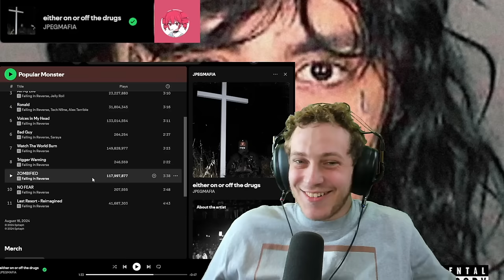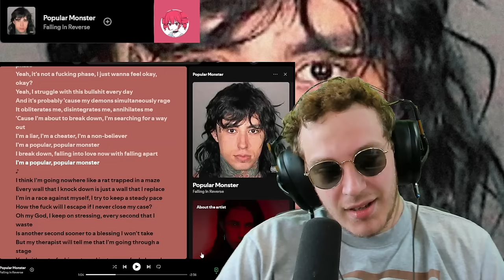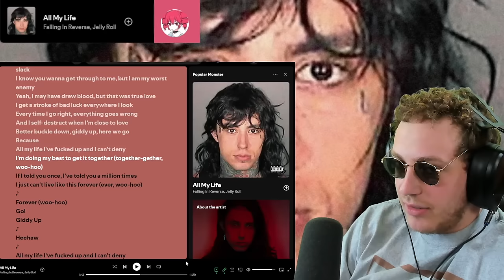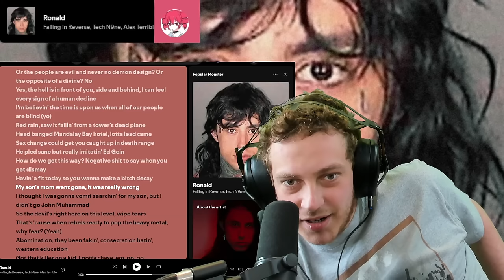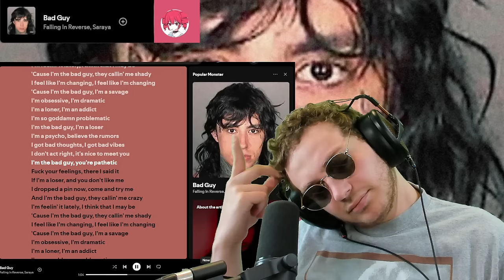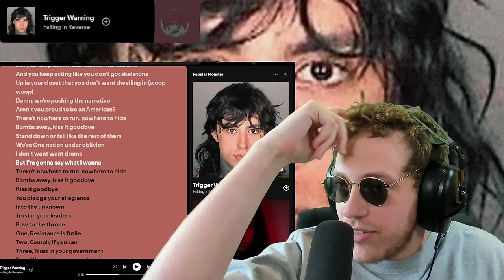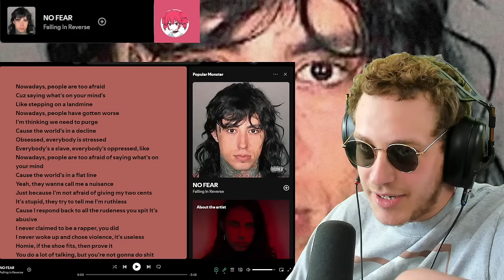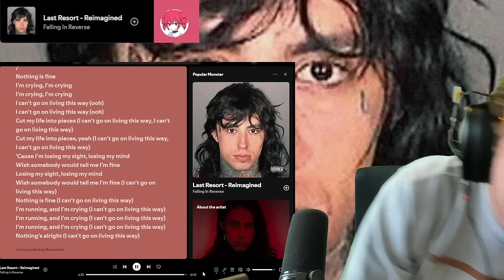Adjusting my camera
unless I get 10 grand